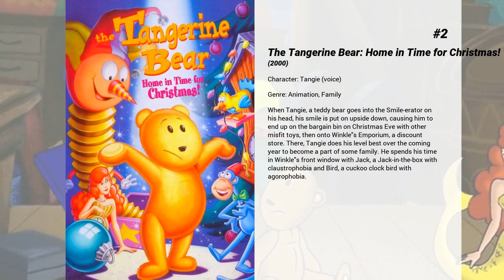Best Jonathan Taylor Thomas movies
Welcome to... Best Jonathan Taylor Thomas movies! In our channel you will find hundreds of TOPS and rankings of the best films of all genres, actors and nationalities.

Best Jonathan Taylor Thomas movies presents...

7. Man of the House
Ben Archer is not happy. His mother, Sandy, has just met a man, and it looks like things are pretty serious. Driven by a fear of abandonment, Ben tries anything and everything to ruin the "love bubble" which surrounds his mom. However, after Ben and Jack's experiences in the Indian Guides, the two become much closer.

6. The Adventures of Pinocchio
One of puppet-maker Geppetto's creations comes magically to life. This puppet, Pinocchio, has one major desire and that is to become a real boy someday. In order to accomplish this goal he has to learn to act responsibly. This film shows you the adventures on which he learns valuable lessons.

5. Tom and Huck
A mischievous young boy, Tom Sawyer, witnesses a murder by the deadly Injun Joe. Tom becomes friends with Huckleberry Finn, a boy with no future and no family. Tom has to choose between honoring a friendship or honoring an oath because the town alcoholic is accused of the murder. Tom and Huck go through several adventures trying to retrieve evidence.

4. I'll Be Home for Christmas
Estranged from his father, college student Jake is lured home to New York for Christmas with the promise of receiving a classic Porsche as a gift. When the bullying football team dumps him in the desert in a Santa suit, Jake is left without identification or money to help him make the journey. Meanwhile, his girlfriend, Allie, does not know where he is, and accepts a cross-country ride from Jake's rival, Eddie.

3. Wild America
Three brothers - Marshall, Marty and Mark dream of becoming naturalists and portraying animal life of America. One summer their dream comes true, they travel through America, filming alligators, bears and moose.

2. The Tangerine Bear: Home in Time for Christmas!
When Tangie, a teddy bear goes into the Smile-erator on his head, his smile is put on upside down, causing him to end up on the bargain bin on Christmas Eve with other misfit toys, then onto Winkle's Emporium, a discount store. There, Tangie does his level best over the coming year to become a part of some family. He spends his time in Winkle's front window with Jack, a Jack-in-the-box with claustrophobia and Bird, a cuckoo clock bird with agorophobia.

1. The Lion King
A young lion prince is cast out of his pride by his cruel uncle, who claims he killed his father. While the uncle rules with an iron paw, the prince grows up beyond the Savannah, living by a philosophy: No worries for the rest of your days. But when his past comes to haunt him, the young prince must decide his fate: Will he remain an outcast or face his demons and become what he needs to be?